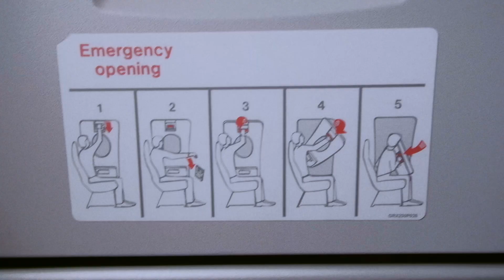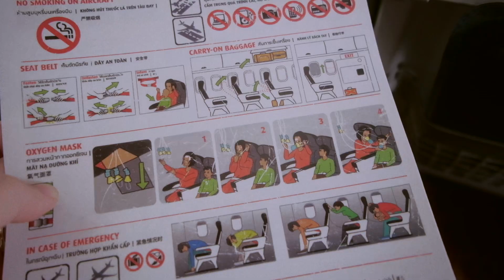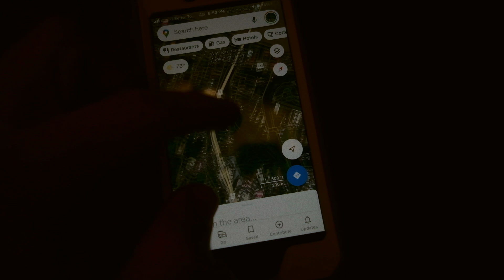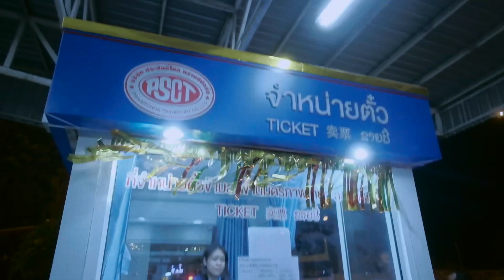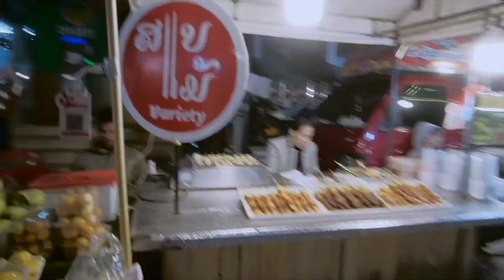Visa run to Vientiane, Laos 2023. Part 1. Shot on Fujifilm X-T3.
4 friends travel from Koh Samui, Thailand to Vientiane Laos for their Thai visa. Will they be rejected? Run2Lao part 1. An ambiguos guide on how to do your visa run to Laos in 2023. Enjoy the ride all the way to the end. Part 2 coming soon.